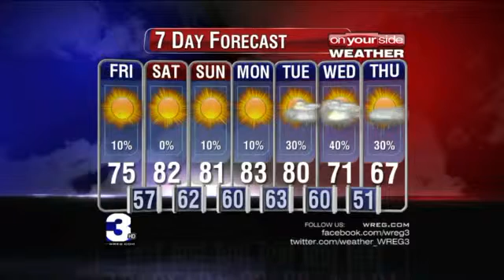JAXWX 1023 PM